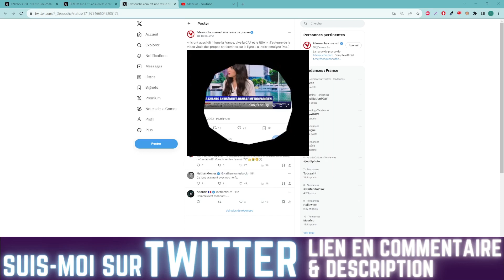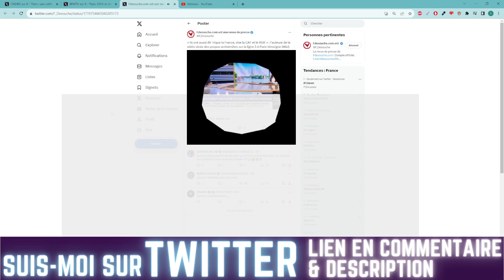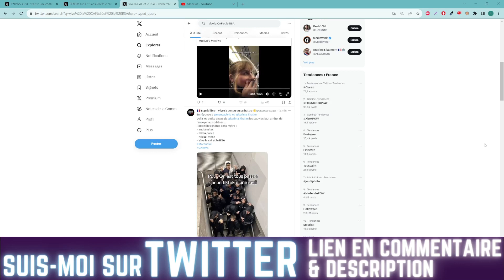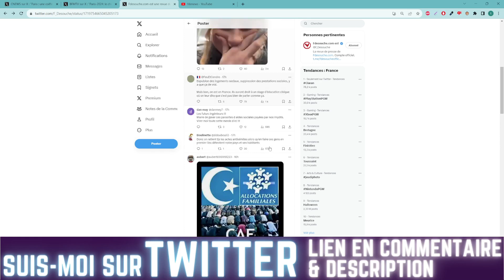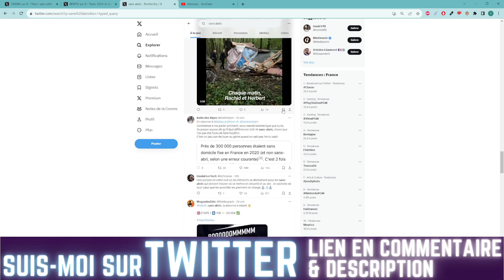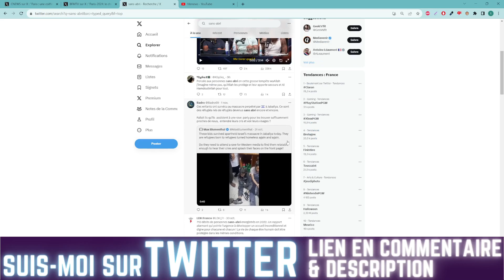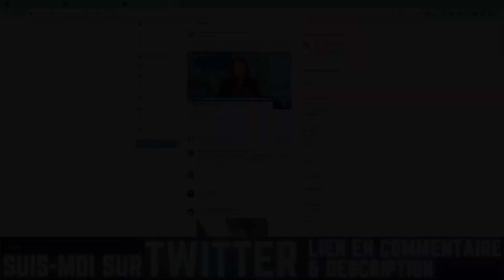DANS LE RER DE PARIS : N*QUE LA FRANCE, VIVE LA CAF ET LE RSA , ON EST DES N*ZIS ET FIERS DE L'ETRE